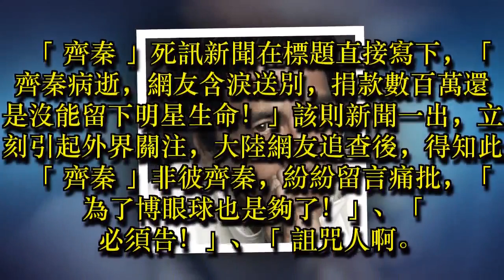「齊秦」驚傳病逝 大陸網友氣炸